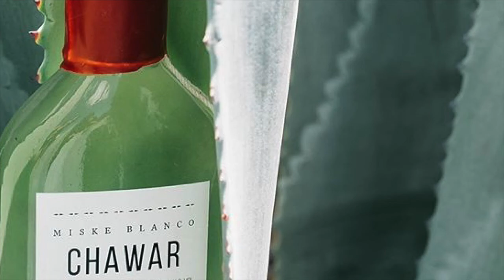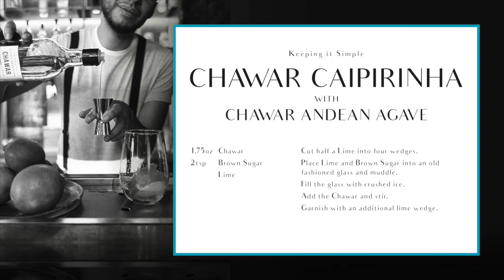The Spirit Experience - Chawar Andean Agave Distillery Tour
Join Jon "Agave Jonny" Gray as he tours the Chawar distillery high in the Ecuadorian Andes, where we'll learn about this developing agave spirit category.